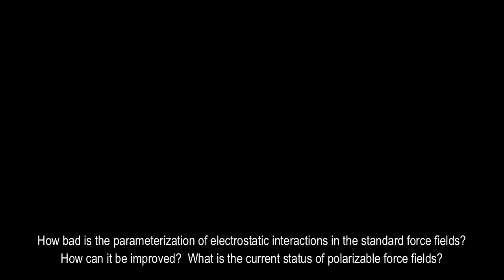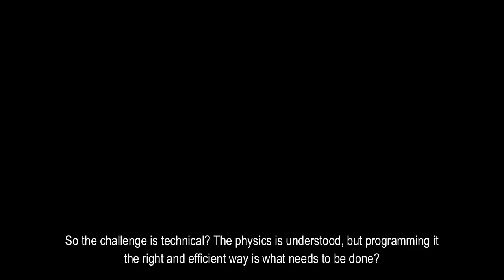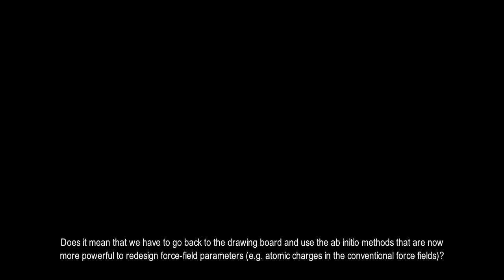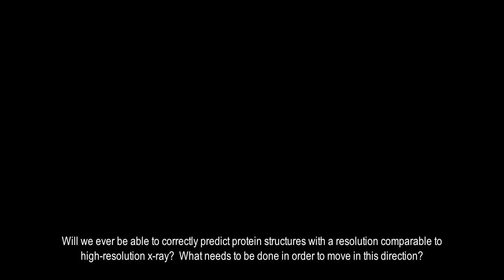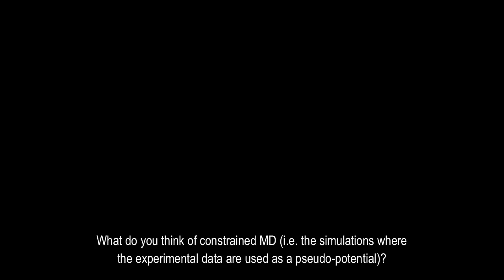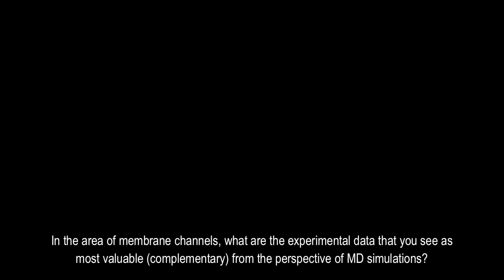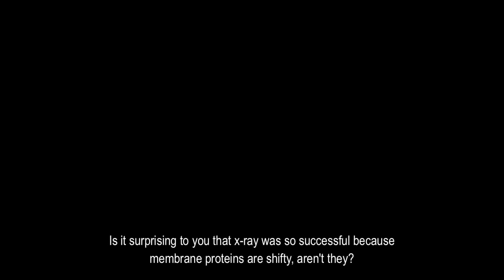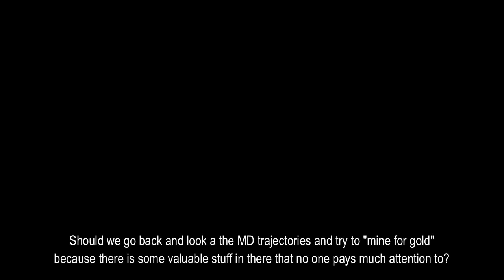On MD modeling, force fields, and membrane channels: interview with Prof. B. Roux (U of Chicago)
In this interview, Benoît Roux (University of Chicago) speaks about force fields and how they will be further improved, about membrane channels, and about the perspectives of biomolecular modeling in general.
The interview was recorded by Nikolai Skrynnikov with support from the NSF award MCB 1158347